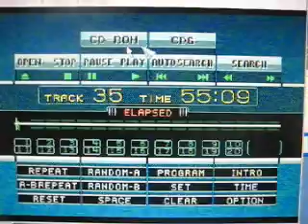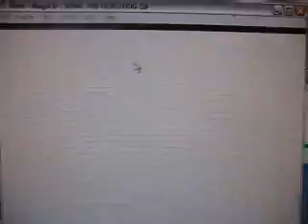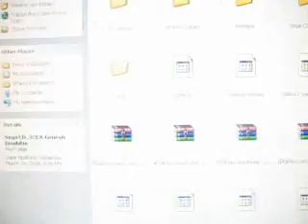Playing real Sega CD games on PC with Gens Emulator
I finally got around to updating the ASPI drivers and BIOS and now can play real Sega CD/Mega CD games off of my computer via the Gens emulator.  I'm testing the feature with authentic copies of both Sonic CD for Japanese Mega CD and Sonic CD for American Sega CD.